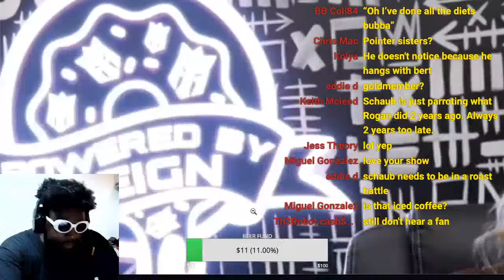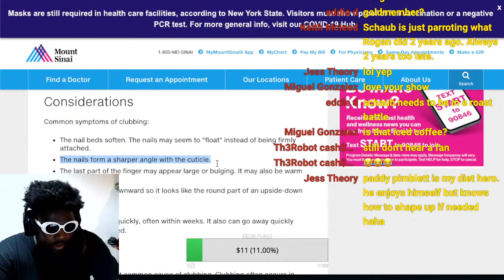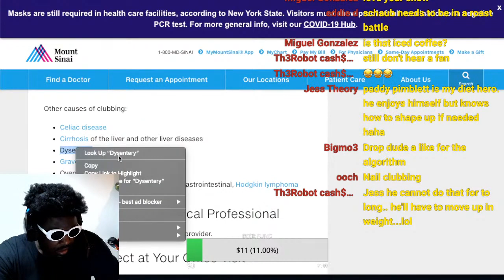What's Wrong with Brendan Schaub Fingers?